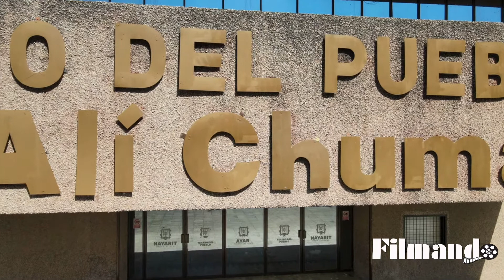Teatro del Pueblo "Ali Chumacero", Tepic Nayarit